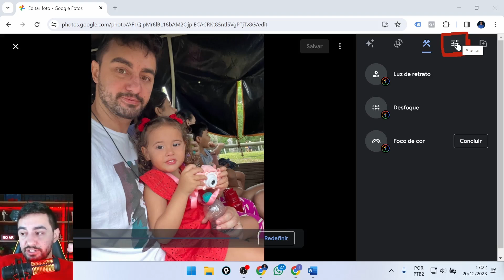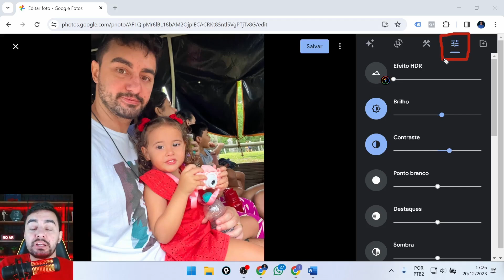COMO FAZER AJUSTES NAS SUAS IMAGENS PELO "GOOGLE FOTOS" ATRAVÉS DO SEU COMPUTADOR.